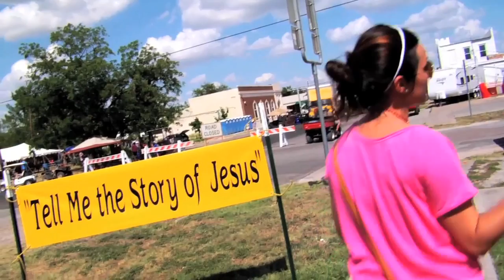DEMO REEL 2013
CINEMATOGRAPHY